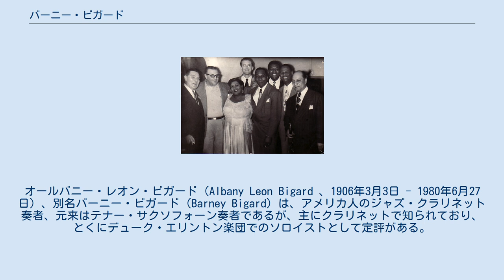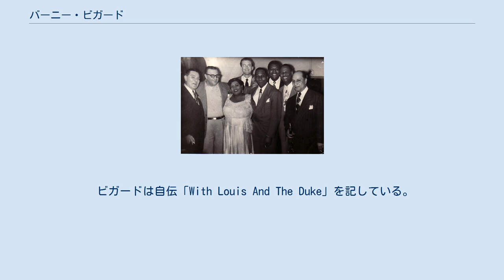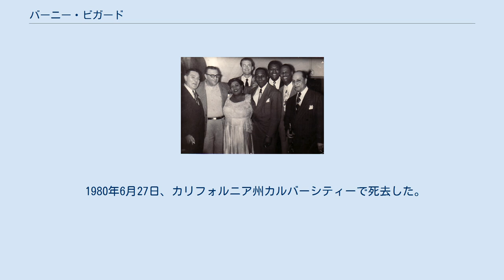バーニー・ビガード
デューク・エリントン・オーケストラのメンバー
オールバニー・レオン・ビガード（Albany Leon Bigard 、1906年3月3日 - 1980年6月27日）、別名バーニー・ビガード（Barney Bigard）は、アメリカ人のジャズ・クラリネット奏者、元来はテナー・サクソフォーン奏者であるが、主にクラリネットで知られており、とくにデューク・エリントン楽団でのソロイストとして定評がある。
 ビガードはニューオーリンズに生まれ、音楽とクラリネットとをロレンツォ・ティオに学んだ。
 1920年代初期にシカゴへ移り、そこでキング・オリヴァーらと演奏をした。
この期間、クラリネット奏者ジョニー・ドッズを含むキング・オリヴァーらと行った録音の多くで、ビガードはテナー・サクソフォンを担当し、その演奏には、たとえばオリヴァーの大当たりした録音「サムデイ・スウィートハート」に見られるように、しばしば卓越した叙述味が感じられた。
 1927年にニューヨークでデューク・エリントンの楽団に入り、1942年までニューヨークに留まった。
エリントンの楽団では、クラリネットのソロイストとしてフィーチュアされ、さらにサクソフォン・セクションで多少のテナー・パートを吹いた。
 エリントンの楽団を去った後、カリフォルニア州ロサンゼルスに移り、サウンド・トラックの演奏をした。
その中には、1946年の映画「ニューオーリンズ」で、ルイ・アームストロングが率いるオールスター・バンドのメンバーとして、ビガードは本人役で準主役を演じたこともあった。
 1940年代の終わりの期間は、トロンボーン奏者キッド・オリーのバンドで演奏活動を始め、その後、ルイ・アームストロングの巡業楽団「オール・スターズ」やその他の楽団で、アームストロングと共演した。
 ビガードは自伝「With Louis And The Duke」を記している。
 1980年6月27日、カリフォルニア州カルバーシティーで死去した。